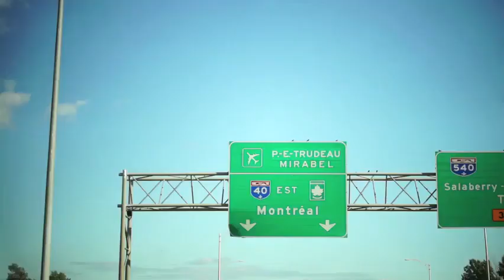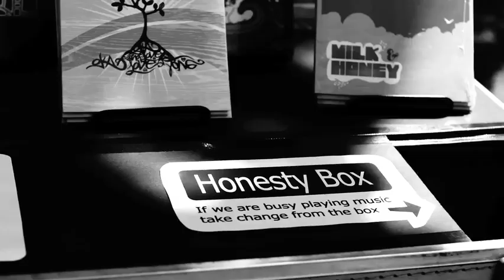OKA 2012 - BLOG week 2.m4v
An update from the road of the OKA Canada Summer tour 2012.
Kingston | Ottawa | Montreal. the journey continues.